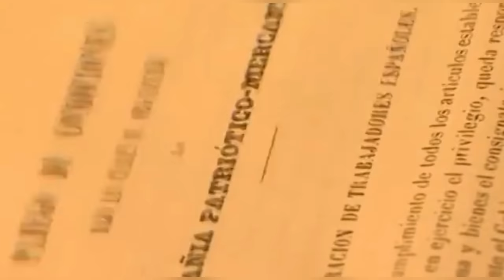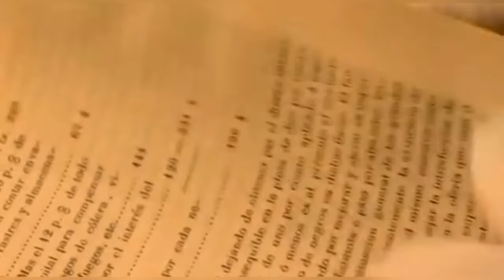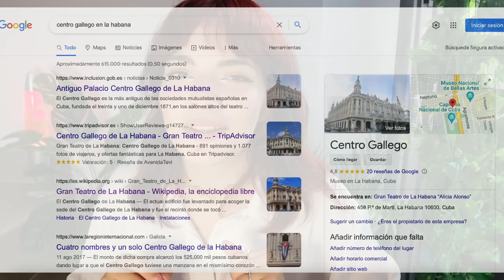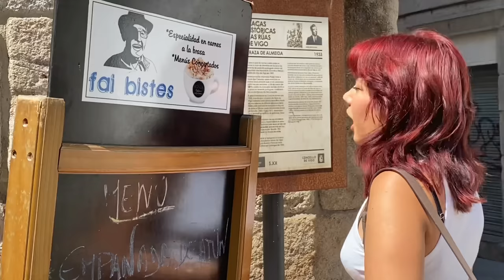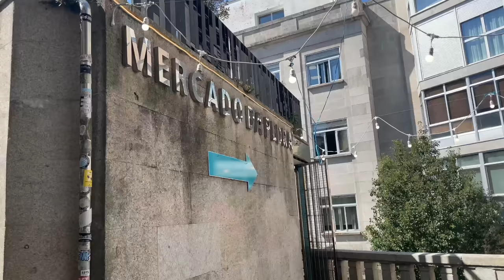Me fuí a VIGO 🇪🇸 LA CIUDAD DE DONDE EMIGRARON MIS ABUELOS A CUBA 🇨🇺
Me fui a conocer la ciudad de la que salieron mis antepasados y los de muchos latinoamericanos, la historia entre Galicia y Cuba está estrechamente relacionada y para mí fue un momento interesante e importante permitirme caminar por estas calles.
Solo puedo decir que deseo seguir conociendo Galicia, en este video vimos un 2% de Vigo falta mucho, pero ya sabes 10K y le hacemos a Galicia el mejor de los contenidos jjj